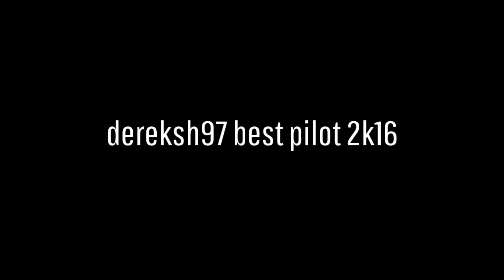Grand Theft Avocado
This video is atleast 43% serious.
Made on PS4.